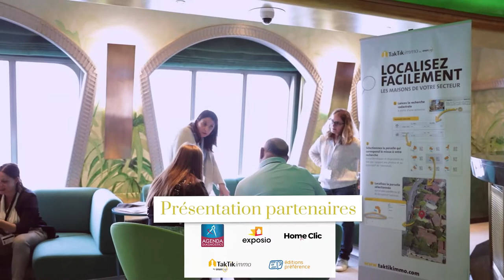After Movie : Convention Cimm Immobilier 2022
[CONVENTION 2022 ⚓]

Nous sommes partis en croisière pour notre convention 2022 et nous avons décidé de vous partager cette belle aventure en vidéo !🎬

Nous souhaitons remercier tous les participants ainsi que nos partenaires de la convention : Agenda Diagnostics Immobiliers Exposio Home-clic et TakTik immo

Bon visionnage !